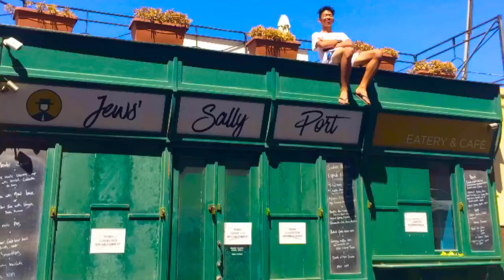Malta 2k17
EF Language Travel - Malta 2k17 by Frederic
Best